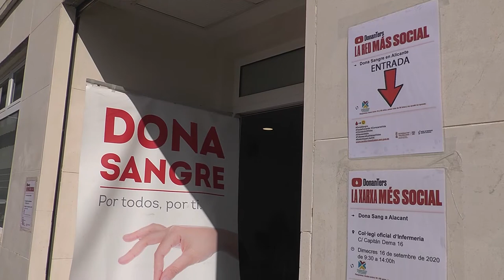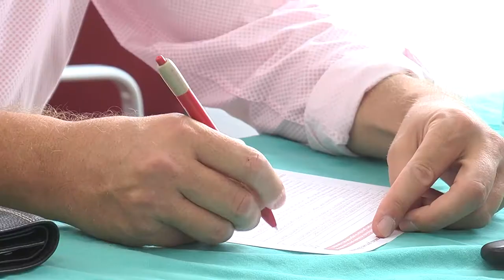El Colegio de Enfermería de Alicante vuelve a ser punto de donación de sangre | Cecova TV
En Alicante se necesitan 250 donaciones diarias para cubrir las necesidades de los enfermos de los hospitales. La pandemia no da tregua a accidentes o enfermedades como cáncer, patologías del corazón, renales, trasplantados, cirugías, etc. y que precisan de transfusión. Por ello, y como no podía ser de otra manera, el Colegio de Enfermería de Alicante ofreció su habitual salón de actos para la causa.